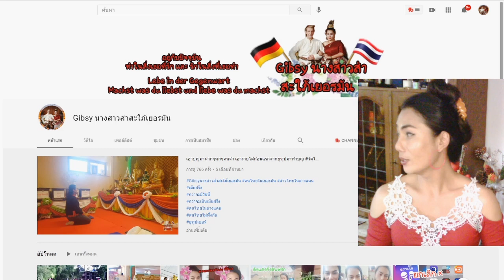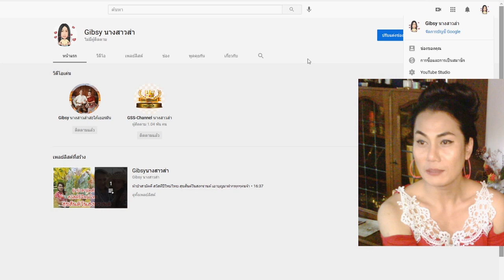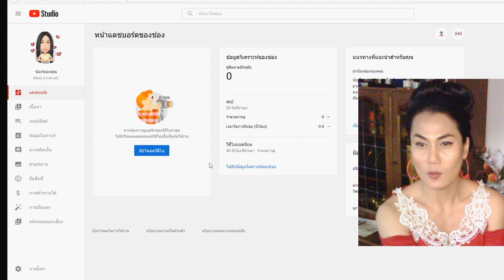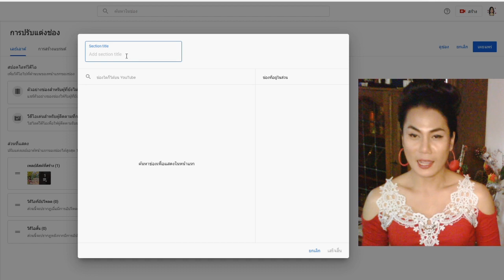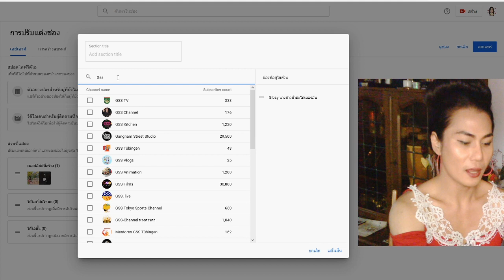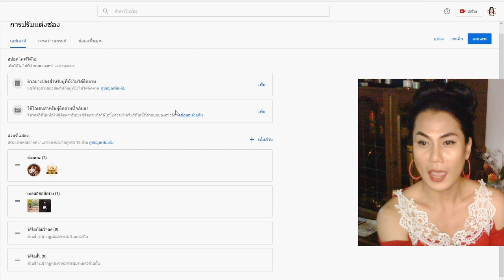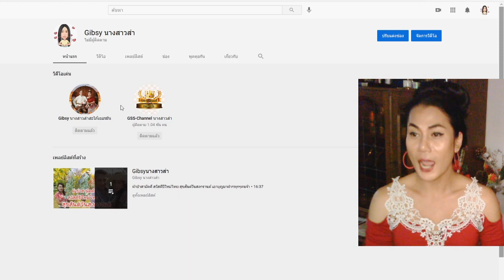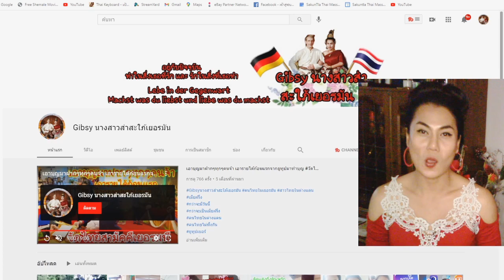เพิ่ม ช่องเด่น ใน youtube ของเรา ทำง่ายๆ ทำแล้วดีหรือไม่ดี ฟังกันเลยจ้า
การใส่ช่องเด่นไว้ กิ้บว่าดีน่ะค่ะ ง่ายต่อการค้นหา ด้วยค่ะ